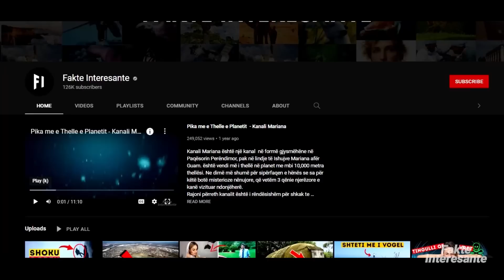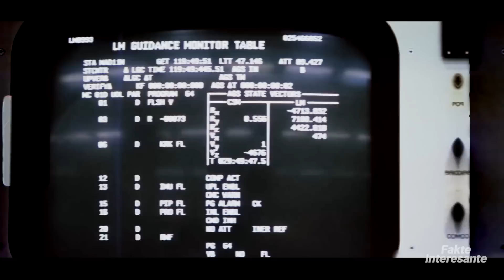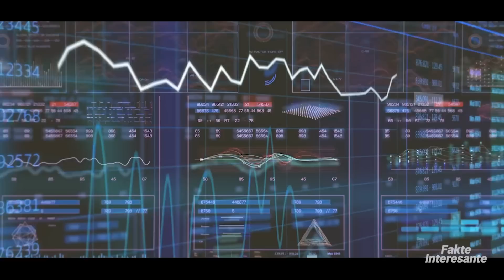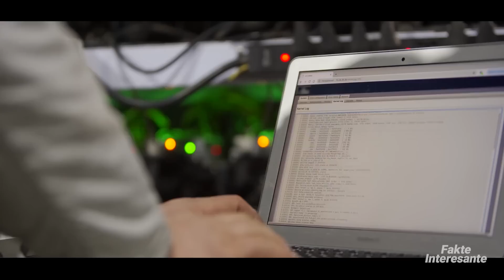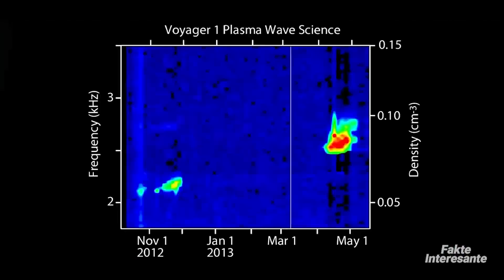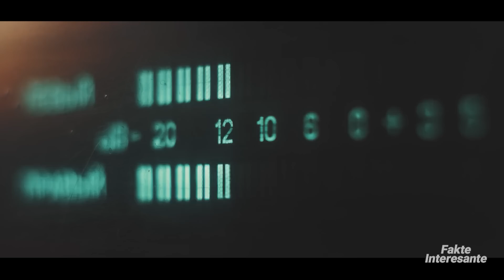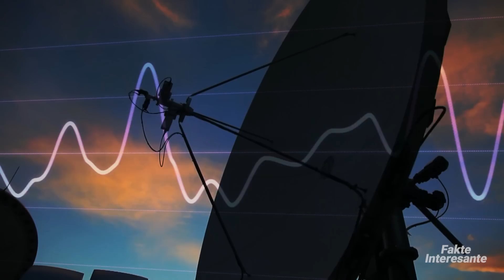Dicka e Cuditshme Eshte Zbuluar ne Hapsire • Fakte Interesante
Cili është misioni i Voyagers? Dy sondat kozmike fillimisht ishin menduar për të eksploruar katër gjigantët e sistemit diellor, Jupiterin, Saturnin, Uranin dhe Neptunin.
NASA llogariti se në fund të viteve 70, këta katër planetë do të renditeshin në mënyrë që graviteti i tyre të mund të përdorej për nxitimin e sondave.
Misioni do të kishte dështuar nëse anija kozmike nuk do të ishte nisur në kohë.
Një renditje e tillë i planeteve ndodh vetëm një herë në 176 vjet.
Nëse NASA nuk do të kishte arritur të përgatiste gjithçka në kohë, ne nuk do të kishim parë kurrë foto të Uranit dhe Neptunit, nuk do të kishim zbuluar unazat që rrethojnë Jupiterin dhe nuk do të kishim dëgjuar asnjë zë nga hapësira ndëryjore.
Të dy sondat kozmike janë ndërtuar në të njëjtën mënyrë.
Të dyja peshojnë 798 kilogramë dhe gjatësia e të dy sondave është dy metra e gjysmë.
Të dy Voyagers janë të pajisur me gjashtë motorë reaktivë, një pajisje memorie 67 megabajt dhe pajisje të fuqizuara nga plutoniumi 238.